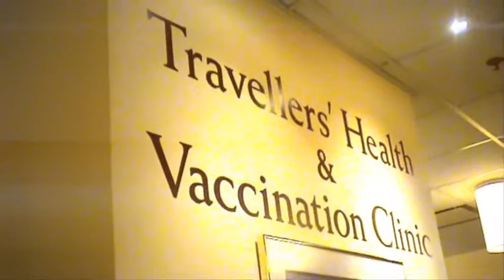Health Enrichment Centre Video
Health Enrichment Centre Video. for more information.